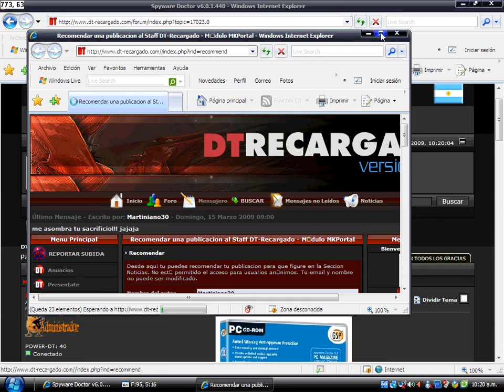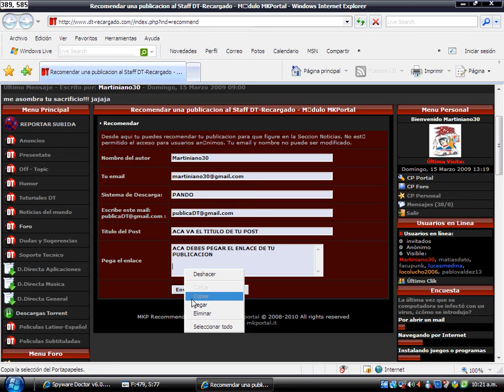Tutorial como reportar subida en DT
Este video nos nuestra los pasos a seguir para reportar a los moderadores nuestra subida